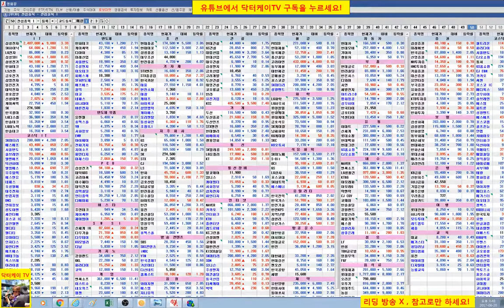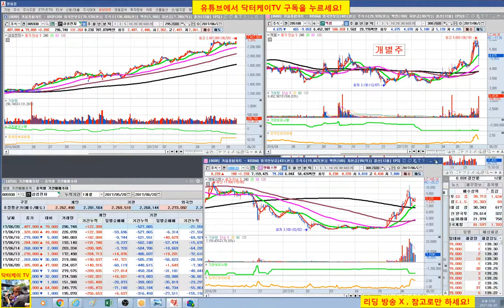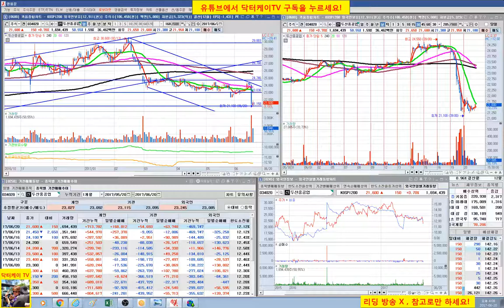= 닥터케이 TV = 주식 생초보 탈출기 12회(10회 복기방송)/우량주 VS 개별주